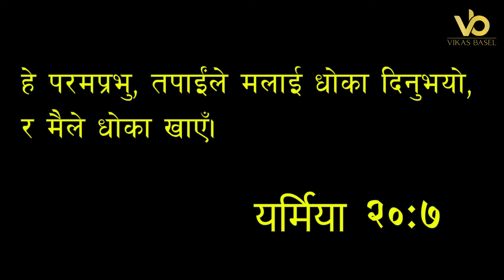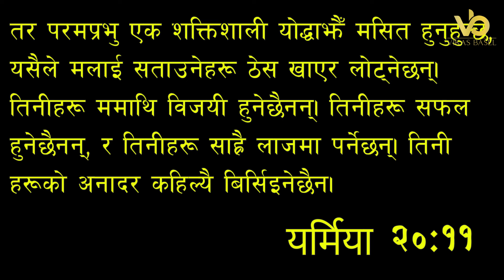साँझको प्रार्थना || के तपाईलाई परमेश्वर संग गुनासो छ? - Pastor Vikas & Pratima Bashyal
के तपाईलाई परमेश्वर संग गुनासो छ?